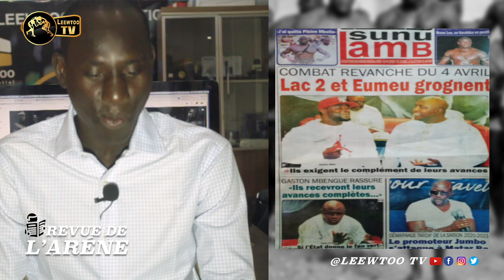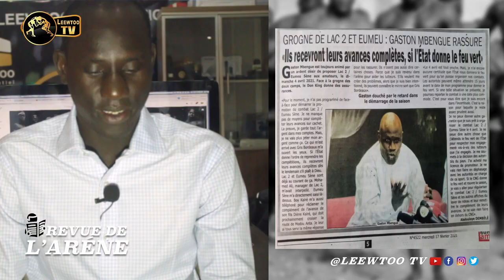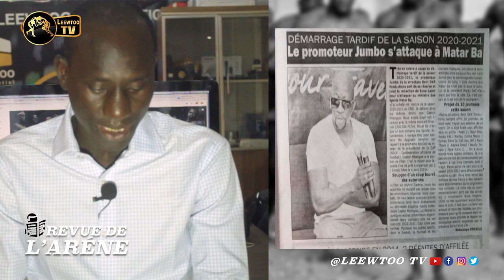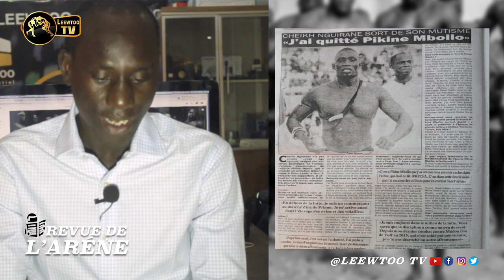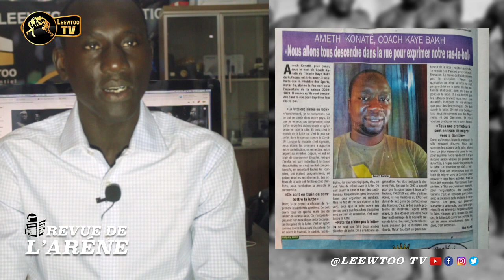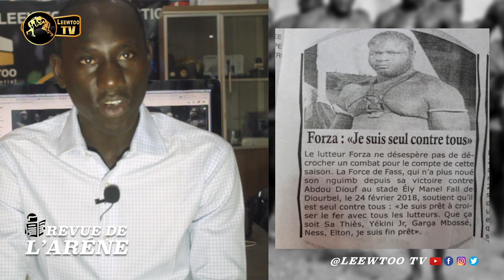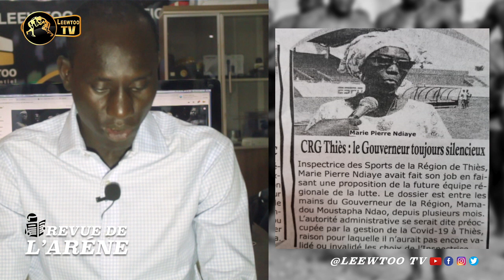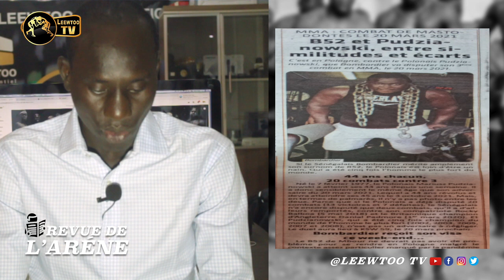🛑 REVUE DE L'ARENE : Le combat 🔥 Eumeu Sène/ Lac 2 menacé de report ☢️